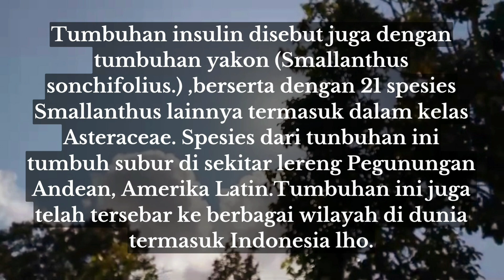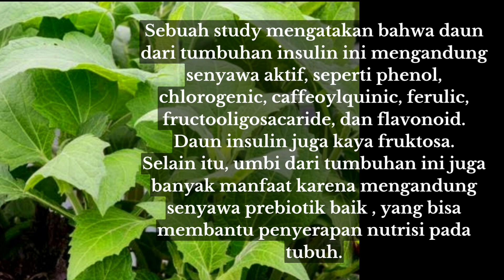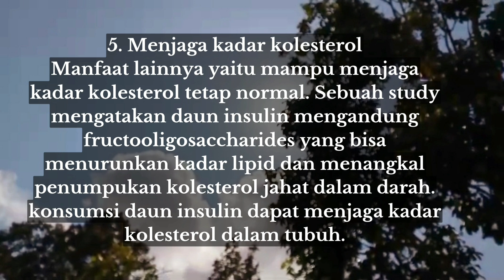daun insulin dipercaya mampu mengatasi penyakit diabetes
daun insulin dipercaya manjur untuk mengatasi penyakit diabetes.
mari simak bagaimana cara mengolahnya dan selain diabetes penyakit apa saja yang bisa diatasi dengan daun insulin ini.